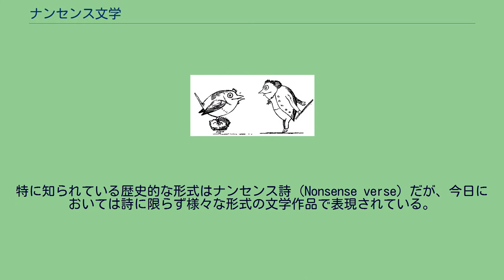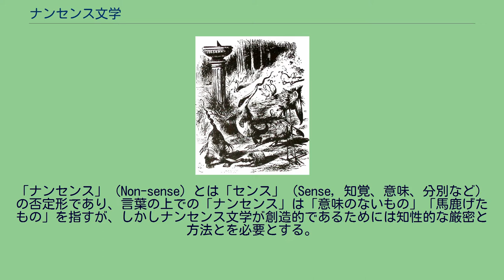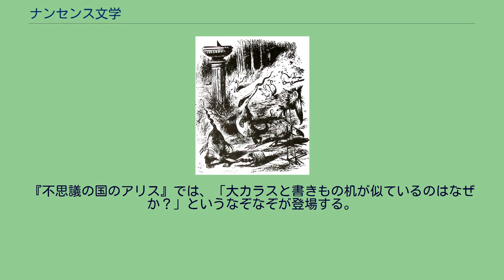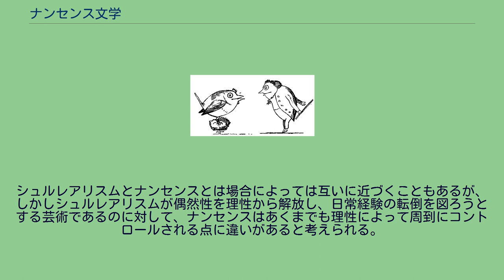ナンセンス文学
『鏡の国のアリス』の「ジャバウォックの詩」に登場するナンセンスな生物。
ジョン・テニエルによる挿絵。
ナンセンス文学（ナンセンスぶんがく）あるいはノンセンス文学とは、有意味なものと無意味なものとを組み合わせて言葉を使う上での常識的な約束事や論理性を無視し、壊そうとするような文学の総称である。
特に知られている歴史的な形式はナンセンス詩（Nonsense verse）だが、今日においては詩に限らず様々な形式の文学作品で表現されている。
「ナンセンス」の文学的な効果は、一般には意味の欠如よりも、しばしば意味の過剰によってもたらされる。
「ナンセンス」の多くは本質的にはユーモアに属するが、それは「意味を成す」ことによって面白みが引き出される大多数のユーモアとは反対に、「意味を成さないこと」によって成立するユーモアである。
ナンセンス文学の起源は二つの流れに辿ることができる。
より古い方の一方は民謡や童謡、民話や民衆劇、言葉遊びといった口承を起源とするもので、今日においても学校歌として広く扱われているマザー・グースの歌などにその形を留めている。
口承におけるそれらの役割は、あることを記憶するための手段であったり、またはパロディや風刺であったりと様々である。
もう一方の流れは宮廷詩人や学者といった知識人による、より知的な作品を起源とするものである。
これらの内容は古典文学のパロディや宗教的な滑稽詩、政治的な風刺詩などで、しばしば洗練された新たなナンセンスの形式が作り出されていった。
今日のナンセンス文学はこの二つの流れが合わさるところに成立している。
ある男が言いました 「しいっ、静かに！ 茂みの中にひな鳥がいるんだよ！」 みなが聞きます「それは小さいのかい？」 彼は答えます「とんでもない！ だって茂みの四倍もあるんだぜ！」 （『ナンセンスの絵本』より） ナンセンス文学の古典はイギリスに集中している。
上述したマザー・グースの童謡集もそうだが、エドワード・リアはその『ナンセンスの絵本』（1846年）を初めとする著作で発表された多数のリメリック詩によって、上記の二つの流れを合わせた近代的なナンセンス文学の大衆化を促進した。
この流れを引き継いだのがルイス・キャロルであり、彼の児童文学作品『不思議の国のアリス』（1865年）『鏡の国のアリス』（1871年）はナンセンス文学を世界的な現象にした。
特に後者の作品に登場する「ジャバウォックの詩」は、しばしばナンセンス文学の精髄と見なされている。
20世紀以降の文学においても、例えばT・S・エリオットの詩やジェイムズ・ジョイスの小説にもナンセンス文学の要素が認められるし、ベケットやイヨネスコの不条理演劇はナンセンスのより現代的な形とみなすことができる。
日本においては井上ひさし、筒井康隆などがナンセンス文学の書き手である。
「ナンセンス」（Non-sense）とは「センス」（Sense, 知覚、意味、分別など）の否定形であり、言葉の上での「ナンセンス」は「意味のないもの」「馬鹿げたもの」を指すが、しかしナンセンス文学が創造的であるためには知性的な厳密と方法とを必要とする。
従って単なる出鱈目な文章、わけのわからない文章が必ずしもナンセンス文学となるわけではない。
ナンセンス文学と呼ばれるものは、一般的には意味ないし文法、表音や文脈など、なんらかの点では理解可能な形を保っており、一見見慣れない単語が用いられている場合にも、多くは文法的に品詞が推定できたり、文脈的になんらかの意味を持つことが想定できたり、あるいは言葉遊びによって見慣れた単語が組み合わされていたりする。
ナンセンス文学では、格式ばった語法や語調は様々な不条理な要素を加えることによってバランスが取られる。
そのような際に用いられるナンセンスの技法をそれと見分けるのは容易である。
例えばそれは間違った論理的帰結、かばん語、造語、反対語やさかさま言葉、不正確さ、二つ以上のものの間の同期性、文章と絵との間の矛盾、不可解な独断、無限に続く繰り返し、物まね、間違った解釈などであり、またトートロジー、文字や音節の重複、不条理な精確さなどもナンセンスの効果をもたらす 。
そして作品がナンセンス文学であるためには、ナンセンスな表現が作品の中で役割を演じてはならない。
ある文章がただ必要に応じてナンセンスな表現を採っているに過ぎなければ、作品のなかのその部分には確かにナンセンスな効果が表れていても、その作品自体はナンセンス文学と見なされることはない。